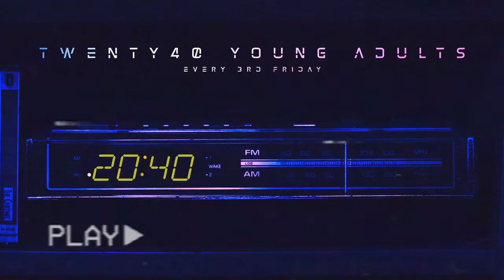In One Accord | Pastor Kevin McGuinness